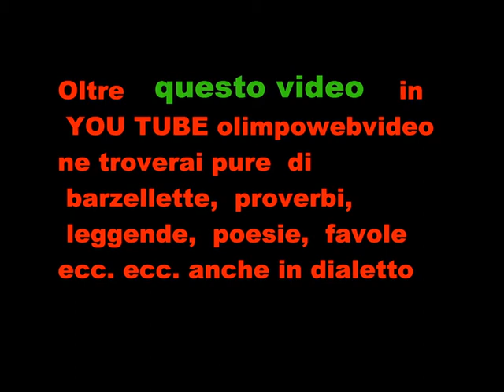il cerchio delle fate alla Roncola San Bernardo file 716 8 ° video.wmv